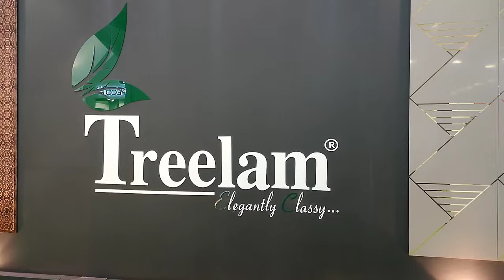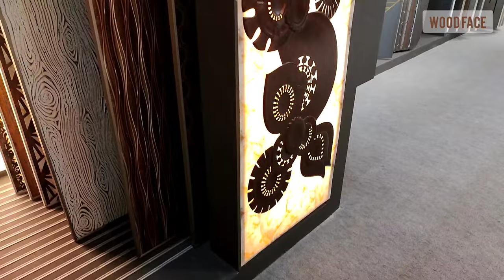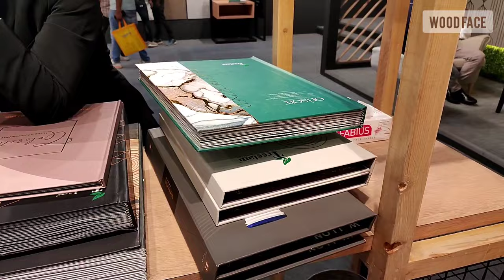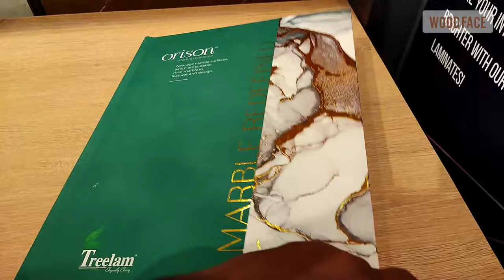Luxury Interior Wall Panels Stall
Address- 1/9 Whs Timber Market Kirti Nagar New Delhi - 110015
Near Richi Rich Banquet